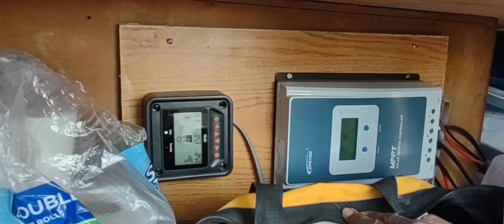Meet Raven and Rowley. Boondocking in a Cargo trailer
This lovely woman and her little dog have made it work in a 6x12 Cargo trailer. A simple build but it works and she has everything they need.

BULLETSHAKER Camping Mini Heater Warming Stove Cover Tent Heating Cover